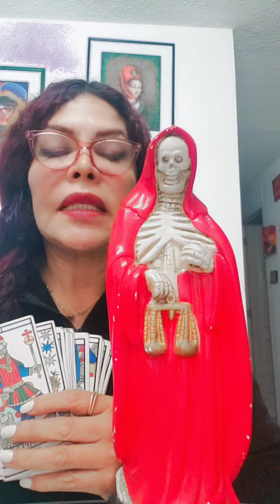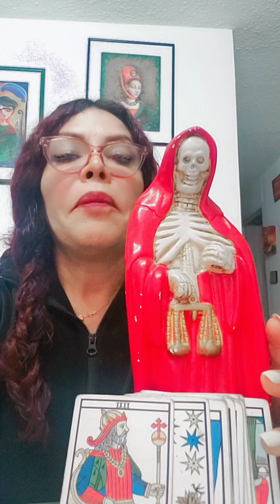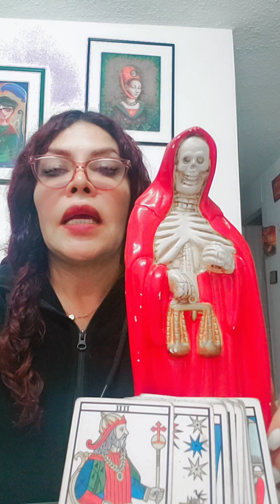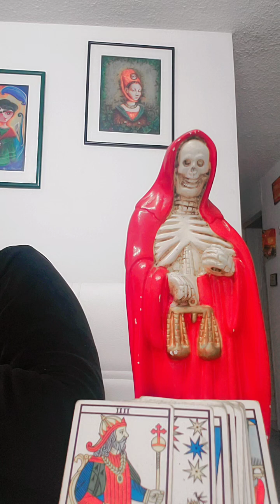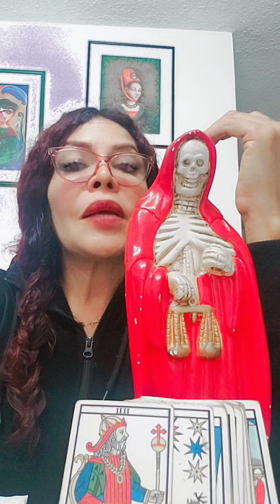RETORNOS DE PAREJAS CON MAGIA BLANCA 100% SEGURO DE MAJO LIGIA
HAZME VIDEO LLAMADA ESTOY EN EL PERÚ ! TAROT PRECISO Y ACERTADO